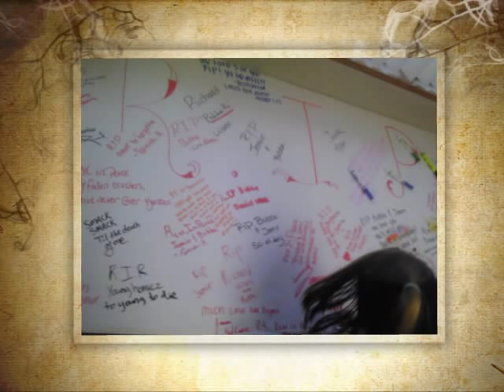R.I.P. Bubba & Jamir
Sunday, February 13th of 2011. These two young mens lives were taken from them in a driveby. They had there whole life ahead of them and it all came to a tragic end with squeezes of a trigger. They will live on in the memories & hearts of their families and friends FOREVER.
R.i.P. Richard "Bubba" Ward & Jamir Miller.